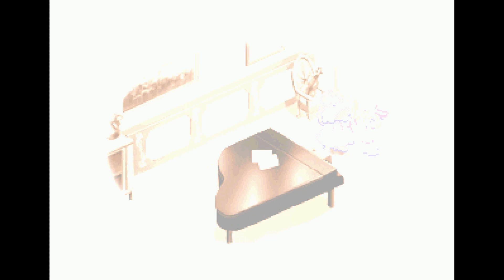Rhapsody II: Ballad of the Little Princess (PS5) Walkthrough part 3 (Japanese Voices)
Thanks to NIS America for the game code. Video includes spoilers.

Music meets adventure in Rhapsody II: Ballad of the Little Princess! This charming sequel to Rhapsody: A Musical Adventure features the young "Tomboy Princess" Kururu, who follows in the footsteps of her mother Cornet and sets out on her own journey to find her prince.

As the daughter of the Marl Kingdom's ruler, Kururu dreams of finding her own knight in shining armor like her mother before her. Now twelve years old, she decides to embark on her own journey to find her true love. But Kururu will soon find that the path to happily ever after is not as enchanting as the stories make it seem, and is teeming with dangerous beasts, dark plots, and other unseen obstacles. Can she find the strength of heart to see her journey to its end and learn what true love really means? Complete with more songs, a new turn-based battle system, and a story both new yet familiar, Rhapsody II is ready to make its magical debut in the West and make your heart sing!

And one day, this man will be sung of in legends.